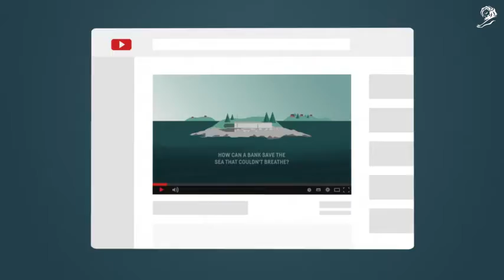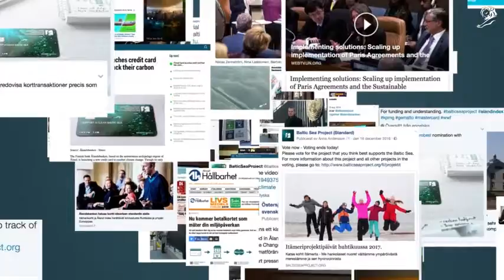ALAND INDEX - BALTIC SEA PROJECT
Åland Index / Baltic Sea Projects' por RBK Communication, Stockholm para The Bank of Åland ganadora de un Grand Prix categoría Cyber